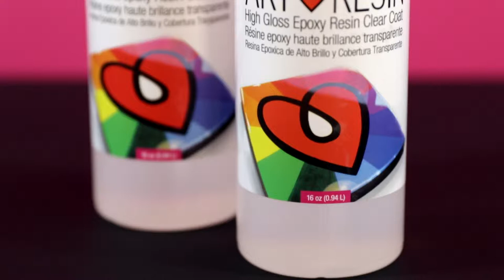Come usare la resina epossidica ArtResin: Sesto passo - Attesa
In questo video parliamo del tempo d’indurimento di ArtResin.

Coprire la parte per proteggerla dalla polvere e farla riposare per una notte. In circa 24 ore, il pezzo sarà indurito al tocco. Dopo 72 ore sarà del tutto indurito. Non scordate che il tempo d’indurimento sarà minore in una stanza più calda.

Ora siete pronti per il settimo passo.